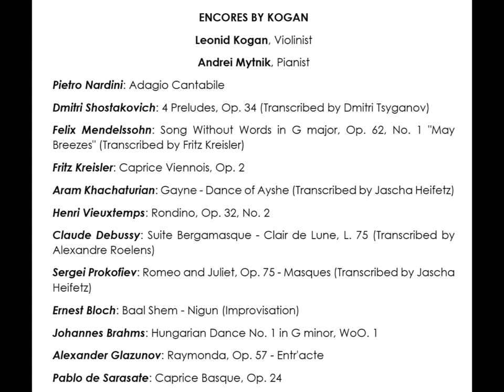Leonid Kogan with Andrei Mytnik - Encores by Kogan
Violinist Leonid Kogan performs compositional works by Nardini, Shostakovich, Mendelssohn, Kreisler, Khachaturian, Vieuxtemps, Debussy, Prokofiev, Bloch, Brahms, Glazunov and Sarasate. Pianist Andrei Mytnik provides accompaniment.

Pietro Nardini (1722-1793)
00:00 - Adagio Cantabile

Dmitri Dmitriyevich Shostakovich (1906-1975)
Preludes, Op. 34 (Transcribed by Dmitri Tsyganov)
04:02 - No. 10 - Moderato non troppo
05:44 - No. 15 - Allegretto
06:34 - No. 16 - Andantino
07:33 - No. 24 - Allegretto

Jakob Ludwig Felix Mendelssohn Bartholdy (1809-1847)
08:45 - Song Without Words in G major, Op. 62, No. 1 "May Breezes" (Transcribed by Fritz Kreisler)

11:14 - Caprice Viennois, Op. 2

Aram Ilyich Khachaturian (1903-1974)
15:07 - Gayne - Dance of Ayshe (Transcribed by Jascha Heifetz)

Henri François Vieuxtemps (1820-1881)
18:04 - Rondino, Op. 32, No. 2

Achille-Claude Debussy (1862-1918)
22:43 - Suite Bergamasque - Clair de Lune, L. 75 (Transcribed by Alexandre Roelens)

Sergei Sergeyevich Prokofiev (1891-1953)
26:43 - Romeo and Juliet, Op. 75 - Masques (Transcribed by Jascha Heifetz)

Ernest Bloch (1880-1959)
28:46 - Baal Shem - Nigun (Improvisation)

35:21 - Hungarian Dance No. 1 in G minor, WoO. 1

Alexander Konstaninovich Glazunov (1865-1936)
38:23 - Raymonda, Op. 57 - Entr'acte

Pablo Martín Melitón de Sarasate y Navascués (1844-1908)
42:08 - Caprice Basque, Op. 24

Recorded 11th, 12th and 21th February of 1958, in Academy of Arts and Letters, Manhattan, New York City, United States of America.